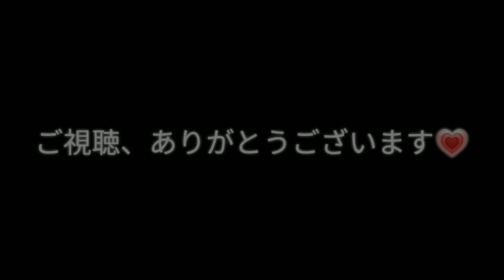【朗読】【ミステリー/サスペンス】短編小説「青い風呂敷包」第１部『ゴリラ』大倉てる子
Belle Epoqueのチャンネルをご視聴いただき、ありがとうございます💖

今回は大倉てる子のミステリー短編小説「青い風呂敷包」を朗読してみました。